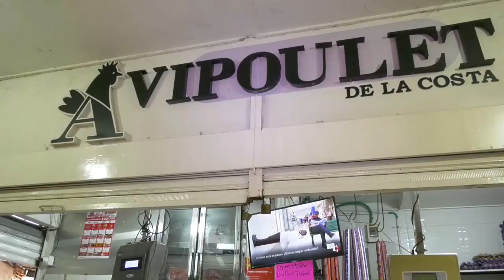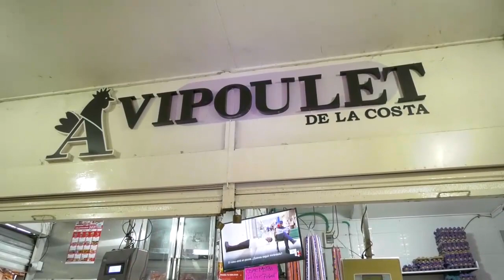CONMEMORACIÓN DEL DÍA NACIONAL DE LA MEMORIA Y SOLIDARIDAD CON LAS VÍCTIMAS